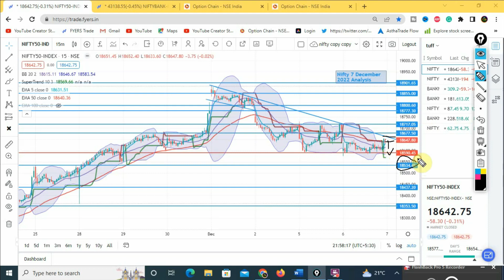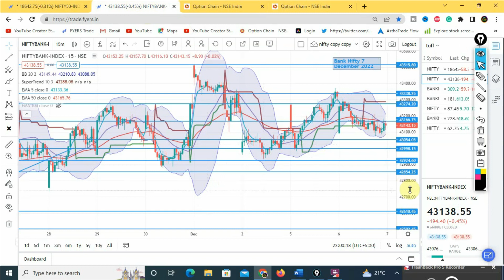Nifty prediction for tomorrow 7 Dec 2022 |Bank Nifty tomorrow prediction |Tomorrow market prediction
Viral,  nifty prediction, Bank nifty prediction for tomorrow
Nifty Bank nifty prediction for Wednesday | 7 Dec Wednesday market prediction
Bank Nifty 7 December 2022 | 7 Dec nifty prediction|7 Dec market prediction |Bank Nifty prediction

Open Your Demat Account with Zerodha & get exciting rewards :
Invest and trade with Kite by Zerodha, India’s largest retail stockbroker. Open an account now.
Open Your Demat Account with Fyers & get exciting rewards :
Hey investors, I'm inviting you to use fyers app. Its free and easy to use. Happy investing!
Bank Nifty 7 December 2022 | Nifty prediction | 7 Dec nifty | nifty prediction for tomorrow
Bank Nifty Analysis 7 December 2022
 Nifty&Bank Nifty tomorrow prediction -7 December Wednesday Tomorrow market prediction
Thursday MarketPrediction
Nifty Analysis for 8 December 2022
Bank Nifty Analysis for 7 December 2022 | Nifty Prediction  | Nifty tomorrow
Nifty-Bank Nifty 7 December 2022
Wednesday market prediction Bank Nifty 7 December 2022 | 7 Dec nifty prediction|7 Dec market prediction |Bank Nifty prediction
7 December 2022  bank nifty analysis
bank nifty analysis for 7 December 2022
7 December 2022 nifty analysis
 nifty 7 December 2022
nifty prediction for 7 December 2022
7 December 2022 market
nifty prediction
banknifty tomorrow
nifty prediction
nifty analysis
banknifty
banknifty analysis
nifty